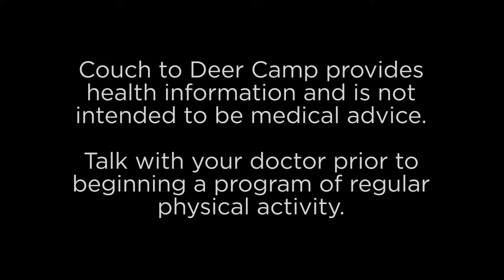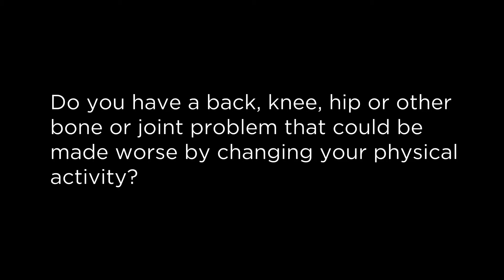C2DC_Assessment_2015